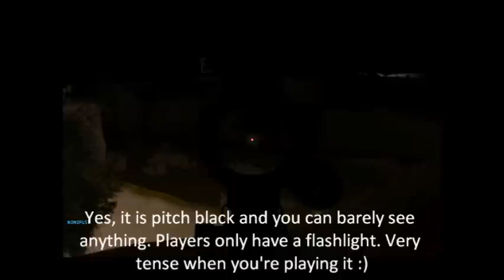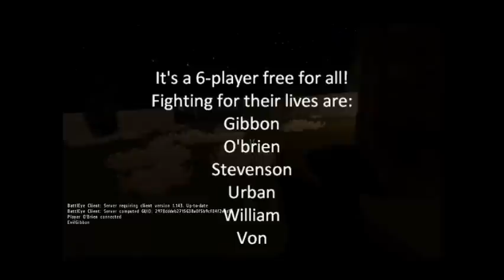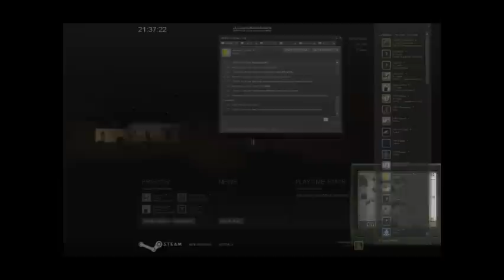ArmA2 Operation Arrowhead Gameplay - Pitch Black PvP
Us playing a PvP free for all mission int he pitch black night, and NO night vision goggles! All we have is a rifle, a flashlight, some grenades and an ordnance box somewhere in the area.

The video starts with a 1v1 of Nono versus myself, and then goes on to show a free for all with 6 players: O'Brien, Gibbon, Urban, William, Stevenson and myself.

I know it's hard to see, but that also goes for me when I'm playing this; that's what makes this mission so bloody tense!

Interested in playing with us? for more info!